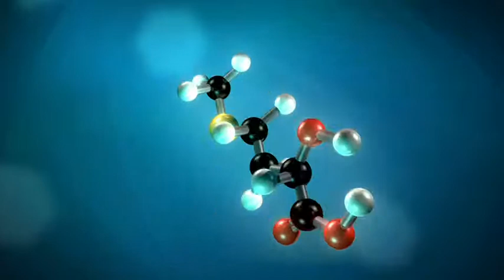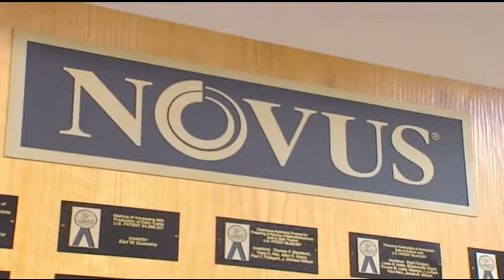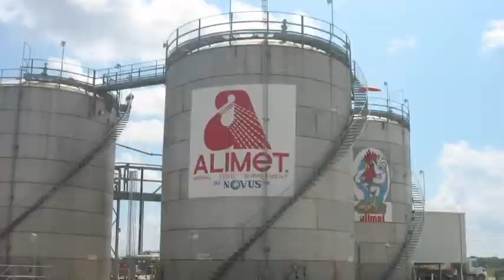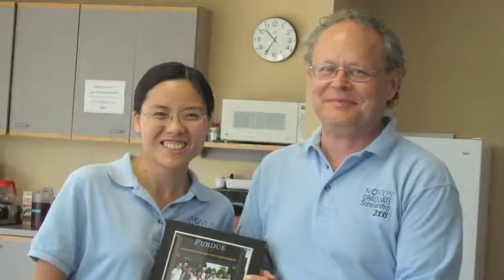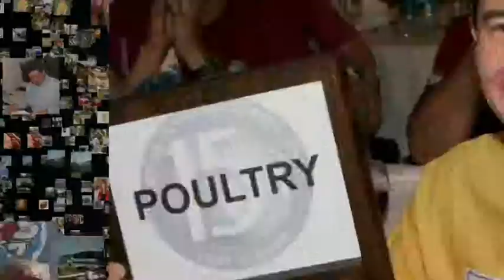Novus International External Presentation Video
An historical and strategic look at the agricultural innovation company on the occasion of its 20th Anniversary. Project managed by Michael Whitmer and Karyn Francis. Video written and produced by Richard Zempel with the talented people at Antidote Media in St. Louis, MO.
Editor/Video Graphics by Matt Hickey and sound design by Mike Radentz. Novus Logo by Alicia Kueper at Novus International, St. Charles, MO.